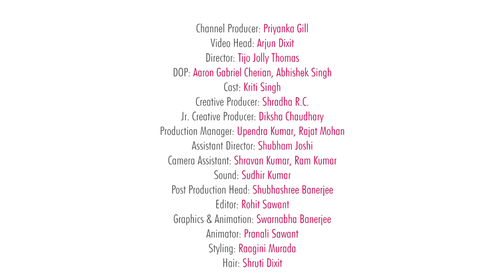3 Trendy Eyeliner Looks ft. Kriti Singh - POPxo Makeup Masterclass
Why should we try one look when we can create three. In today's episode of POPxoMakeupMasterclass, we'll create three uber chic eye makeup looks that are colourful, edgy and fun.